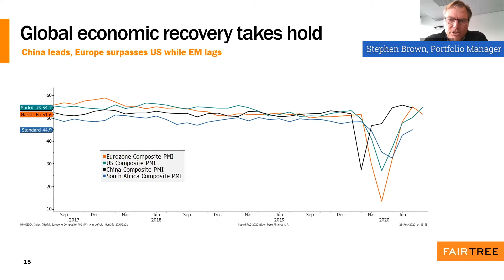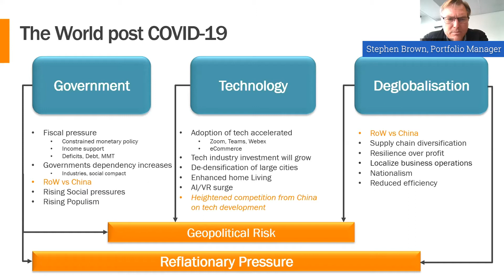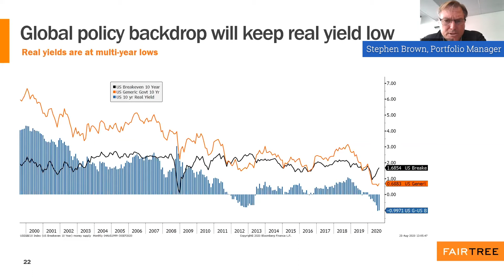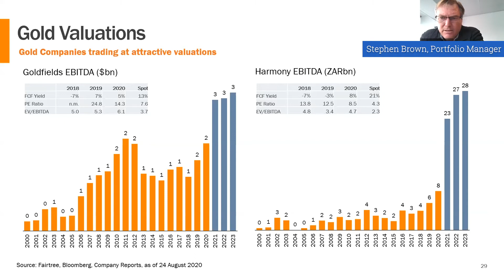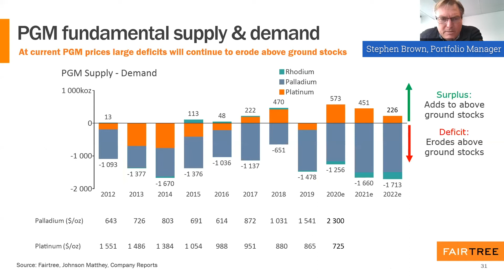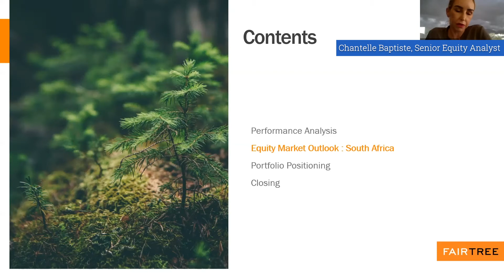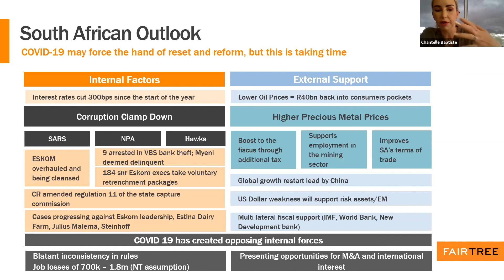RockCreek Insights: A Conversation with Fairtree's Stephen Brown and Chantelle Baptiste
Thank you to Fairtree's Francis Wheeler, Stephen Brown, and Chantelle Baptiste for participating.